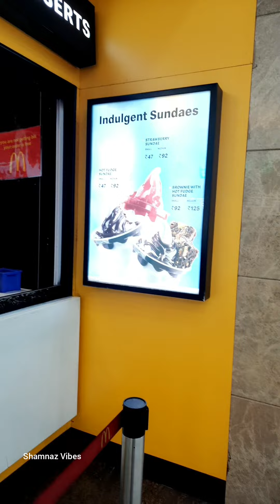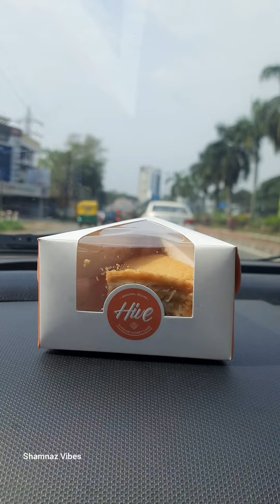M4 tech നോട്‌ ദേഷ്യം തോന്നിപ്പോയ സംഭവങ്ങൾ 😡/ഇങ്ങനെ ഒക്കെ ഉണ്ടായാൽ ആർക്കായാലും ദേഷ്യം വരില്ലേ 😜